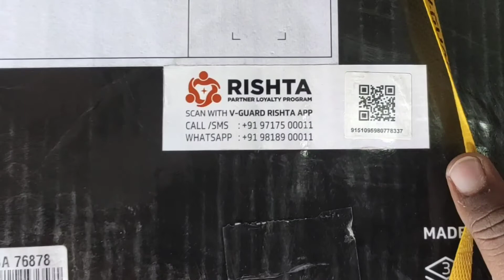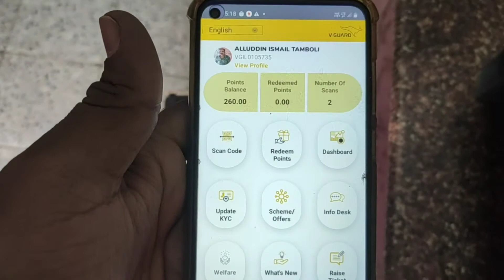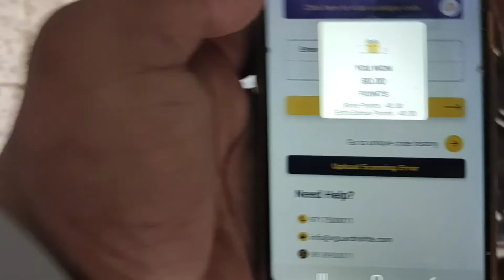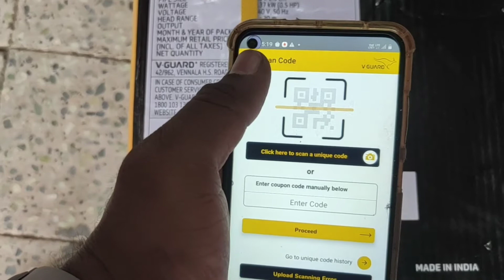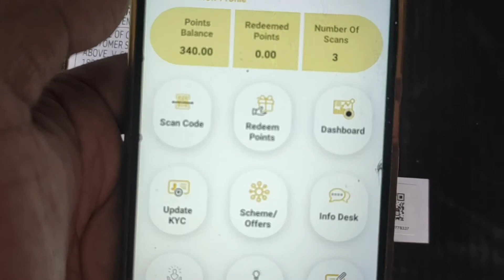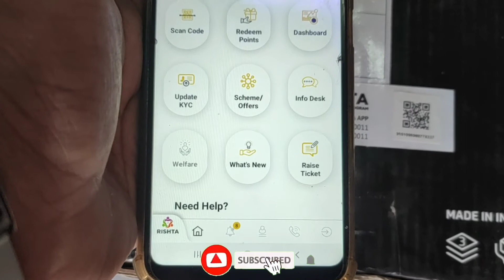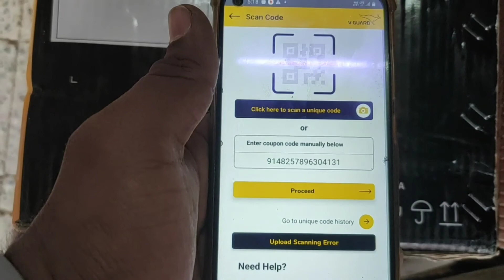V-Guard Rishta Loyalty App वी गार्ड रिश्ता लॉयलटी अँप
How To Scan The QR Code For Reward In MYK Laticrete Rishta App // Rishta App kaise Use

V Guard Rishta app me registration kaise kare. वी गार्ड रिश्ता एप्प में रेजिस्ट्रेसन कैसे करे।

How To Scan QR Code For Reward In Rishta App // Rishta App Se Paisa Bank Me Transfer

V-GUARD rishta app register coupon scan bank transfer all in dis video आसानी से रजीसटर

v guard rishta app me QR code/point redeem kaise kare. how to scan QR code in v gard ris...
v guard rishta app me points redeem kaise kare?how to redeem points in v guard rishta app

v guard RISHTA LOYALITY APP# V GUARD RISHTA REDEEM POINT

V-guard Products how to complaint Register online
v गार्डने केवळ इलेक्ट्रिशियन आणि प्लंबरसाठी

V-Guard launches the Rishta loyalty program designed exclusively for electricians and plumbers.V-Guard launches the Rishta loyalty program designed exclusively for electricians and plumbers.

V-Guard Rishta Loyalty App is marvelous app for Android, listed in Business apps on Android Freeware...

V-Guard Rishta loyalty app

V-Guard electrician app

v-guard product registration

V Guard rishta app ios

v-guard qr code scanner

V-Guard Rishta login

V guard rishta customer care Number

V-Guard Pebble warranty

V guard VG Crystal warranty

V-guard Login

V-Guard stabilizer how many Years warranty